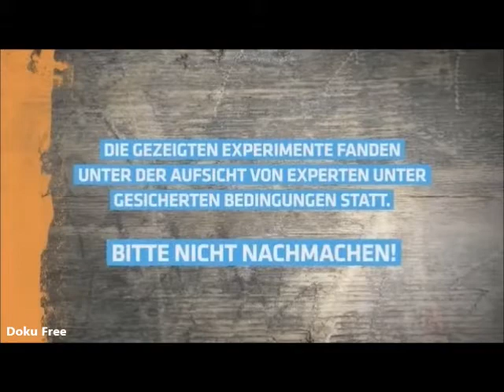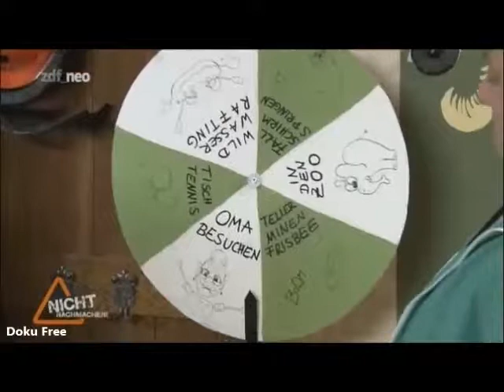Nicht nachmachen! in ZDFneo 2013 Staffel 02 Folge 02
Mit unbändigem, forschendem Tatendrang lösen Wigald Boning und Bernhard Hoëcker wieder die großen Fragen der Menschheit. mehr auf zdf.de / heute.de